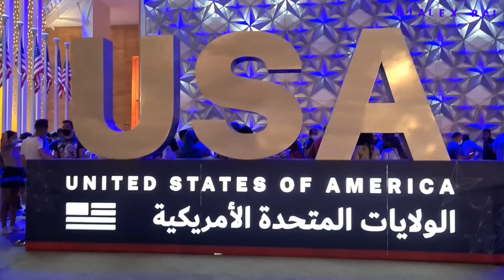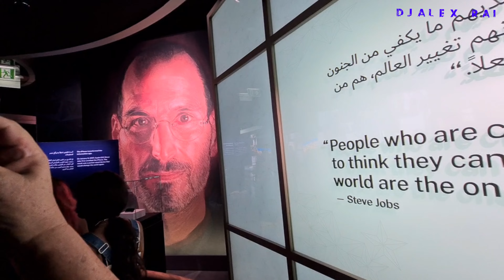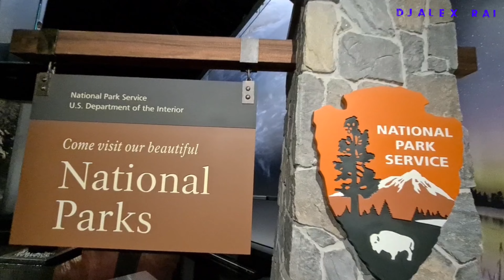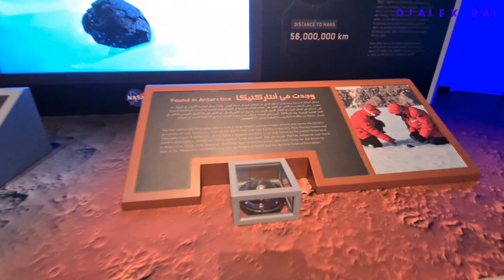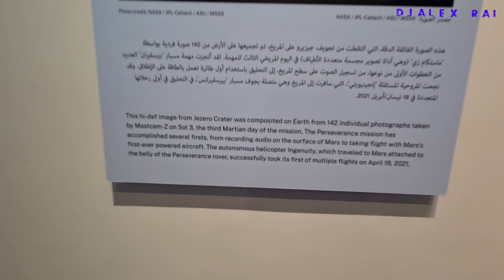USA Pavillion Expo 2020 Dubai | Spacex Falcon 9